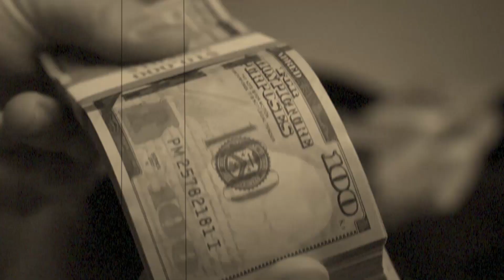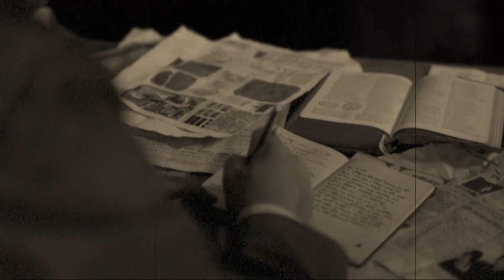RAIDERS OF THE LOST ARK - A Countdown to Five recap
If you haven't tuned into Countdown to Five yet, let this teaser draw you in. On each episode, hosts Sean Blodgett and Paul Preston recap whatever film is their focus that month. Here's the recap of Raiders of the Lost Ark with special guest Indiana Jones himself!